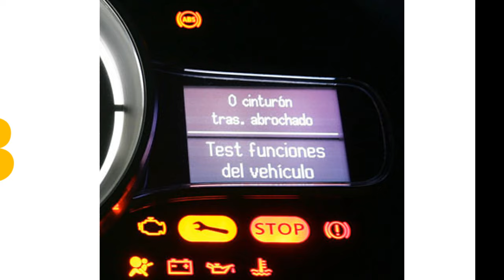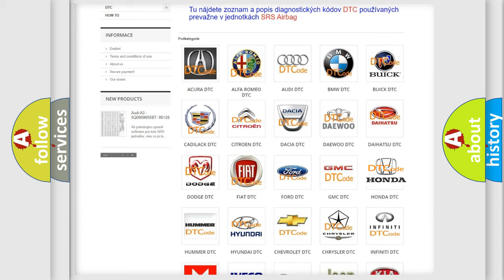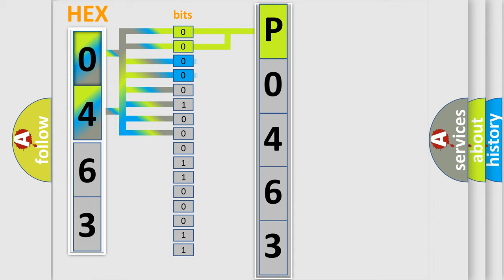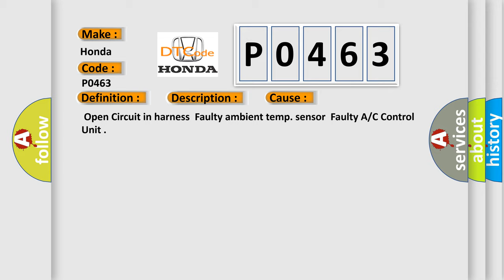DTC Honda P0463 Short Explanation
Contents:
0:21 Basic DTC analysis according to OBD2 protocol standard.
1:48 Insight into programming
2:58 A diagnostically understandable description of the Diagnostic Trouble Code
3:05 Basic error definition

Make:
Honda
Code:
P0463
Definition:
Ambient Temperature Sensor Open (High)
Description:
The ECM sets DTC B1238 if there is an open circuit in ambient temp sensor signal harness or the measured voltage value of the sensor is more than the threshold value(4.9V)
Cause:
 Open Circuit in harnessFaulty ambient temp. sensorFaulty A or C Control Unit